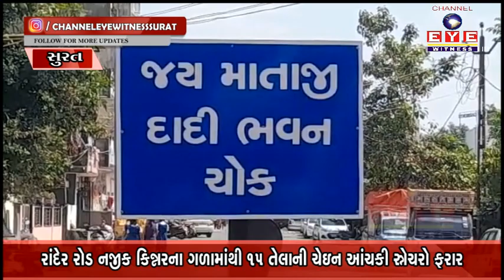રાંદેર રોડ નજીક કિન્નરના ગળામાંથી 15 તેલાની ચેઇન આંચકી સ્નેચરો ફરાર